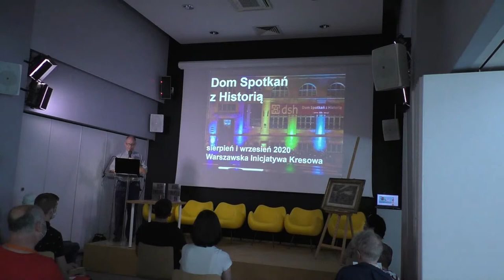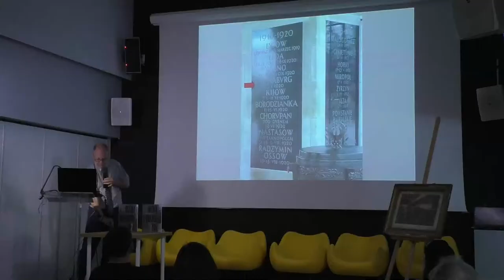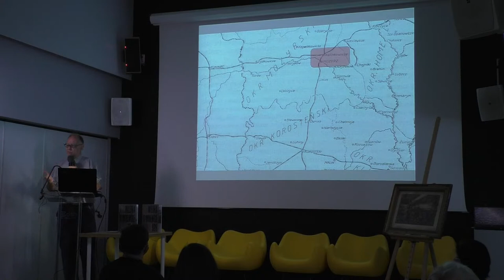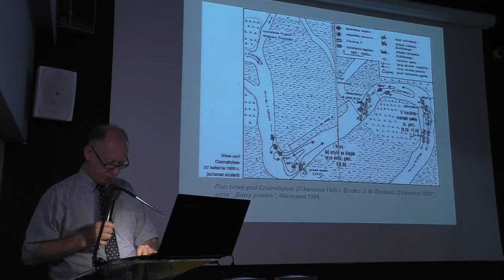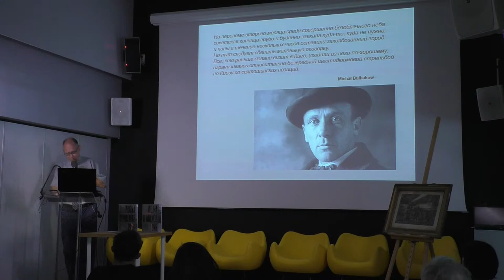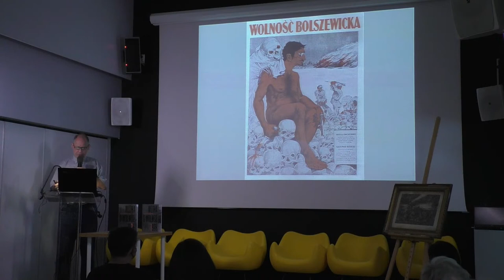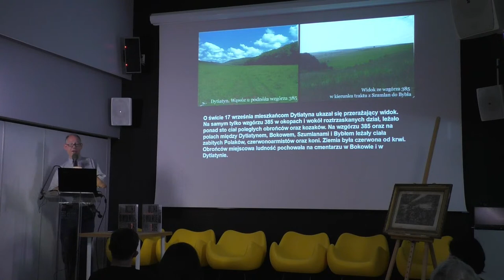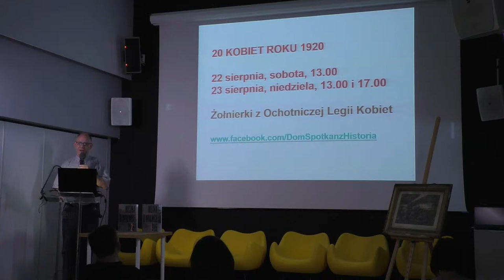Kresowe bitwy roku 1920 - Dom Spotkań z Historią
156. prezentacja Tomasza Kuby Kozłowskiego z cyklu „Opowieści z Kresów” poświęconą wybranym bitwom stoczonym przez wojsko polskie na ziemiach wschodnich dawnej Rzeczypospolitej podczas wojny polsko-bolszewickiej 1920 roku.